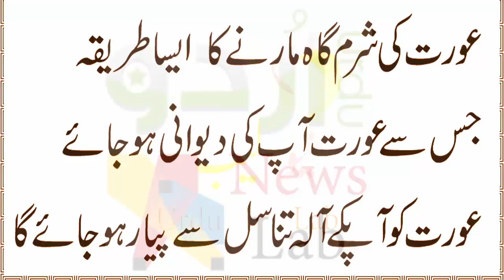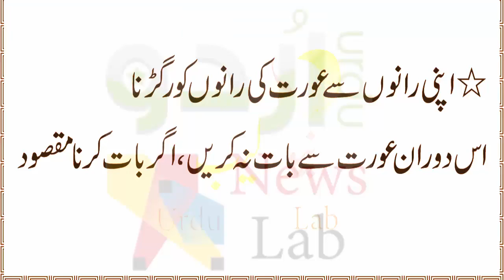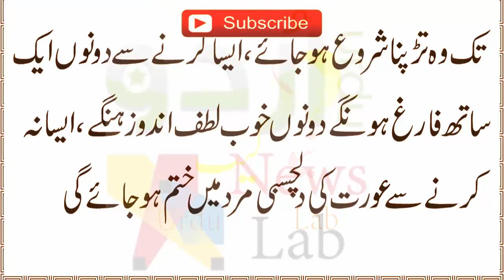کسی بھی لڑکی سے ایک بار اس طرح کریں۔ وہ آپکی دیوانی ہو جائے گی۔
ناظرین اگر آپ کو یہ وڈیو پسند آئی ہے تو اس وڈیو کو لائک کریں اور چینل کو سبسکرائب کر لیں